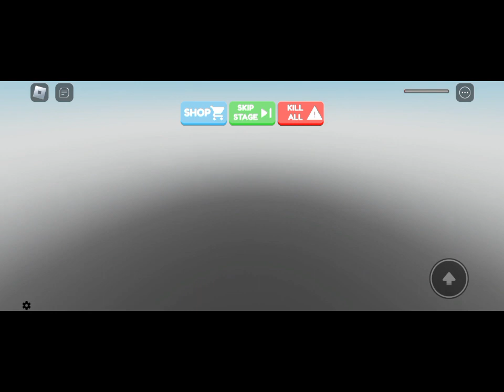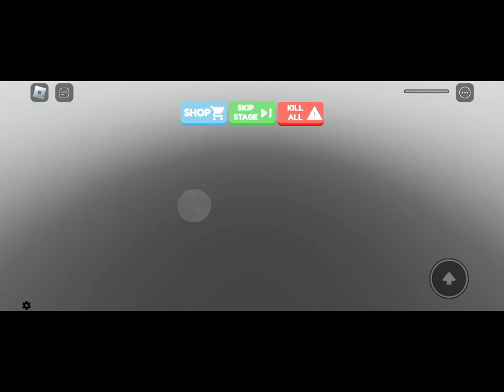Zvyšuje se mi rychlost v Robloxu!